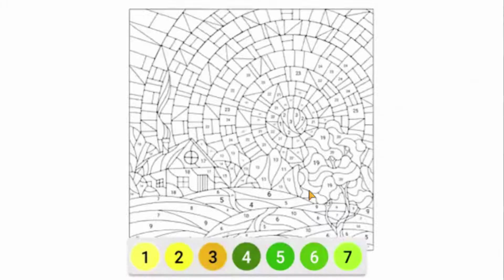[Plants vs Zombies 2] Ngày hôm nay của anh em thế nào